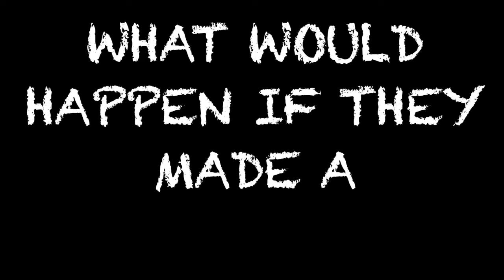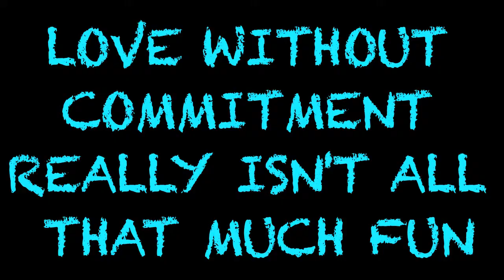NRT Presents: Key Exchange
NRT presents Kevin Wade's "Key Exchange"

The scene is a bicycle path in Central Park, where three young cyclists come together each weekend. Philip, an aspiring novelist, is having an affair with Lisa, a photographer, while Michael, a Madison Avenue copywriter, is newly married to the girl with whom he has been living (and who has just run off for a fling with her music teacher). Their meetings are pleasantly casual and filled with crisp, funny lines, but sobering reality pops up when Lisa suggests to Phi
lip that they make their relationship more permanent by exchanging apartment keys—a possibility that disconcerts the freedom-loving Philip, who prefers sex without "commitment." As Lisa presses her case Philip evades, but then, as Lisa stuns him by electing to turn elsewhere, Philip reverses his field and tries to win her back—but the opportunity has slipped by. Meanwhile Michael's wife calls to tell him she is coming home—a prospect that, despite the fact they had decided to make their own liaison a lasting one, he can only regard with mixed feelings and even a touch of regret.

Performances are:
Friday, October 12 at 8pm
Saturday, October 13 at 2pm & 8pm.
There is also an open dress on Thursday, October 11 at 9pm. All performances are in 111 Forum and completely FREE!

Director: Rebecca Kelley
Assistant Director: Brian Gutierrez
Lighting Designer: Jake Van Bramer
Sound Designer: Ralph Densing
Scenic Designers: Susan Garyantes and Anne Ballentine
Poster Designer: Ben Sereda

Cast:
Andrew Baglini
Connor McElwee
Keirstyn Marcucci